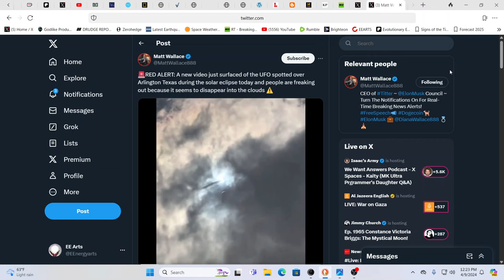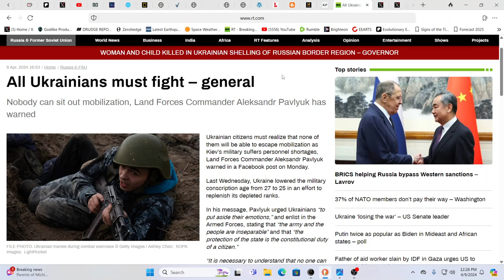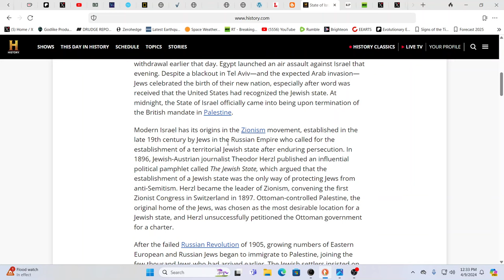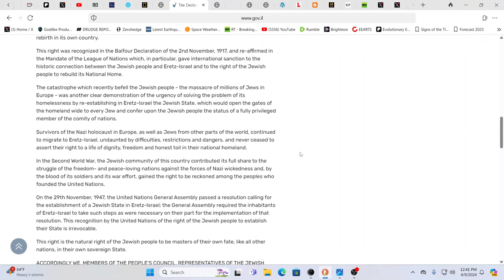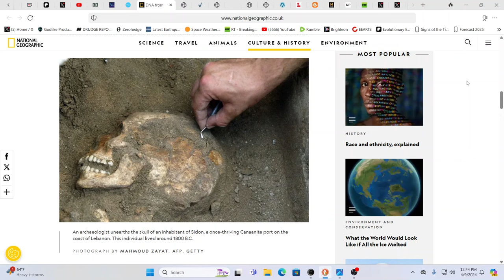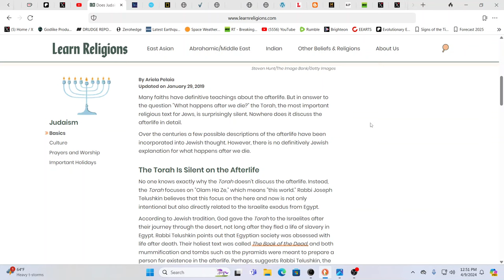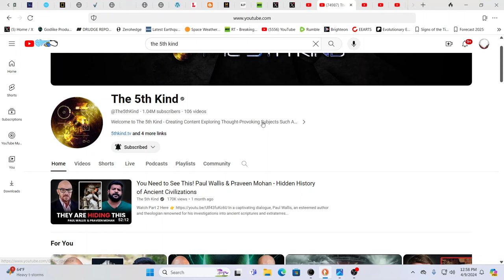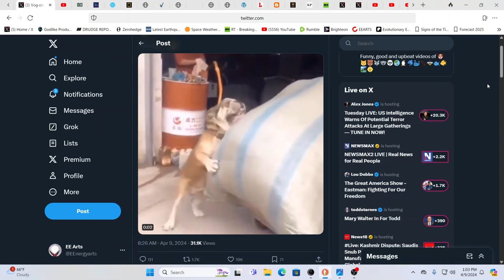LOOK TO THE SKIES-LOOK TO THE PAST TO SEE WHAT IS COMING*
For truly uplifting energies & frequencies in these times!